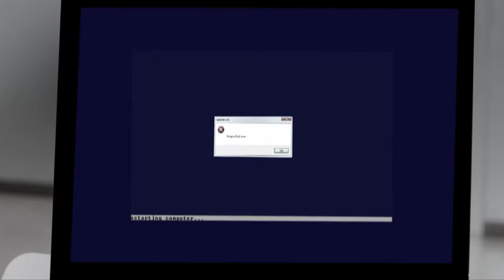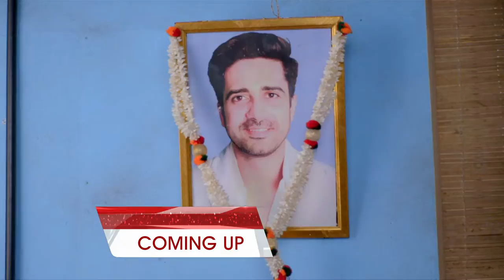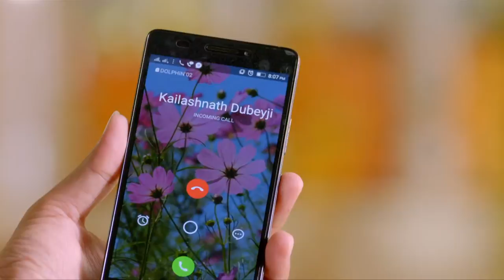STAR AYUSHMANBHAVA 24 TD 02 08 18